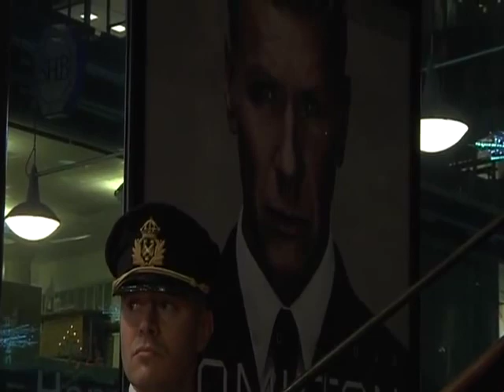Mikael Persbrandt hamilton intervju